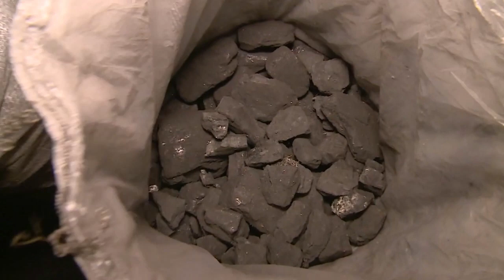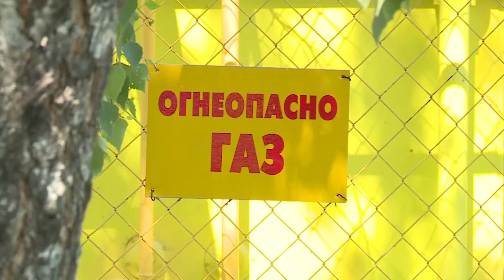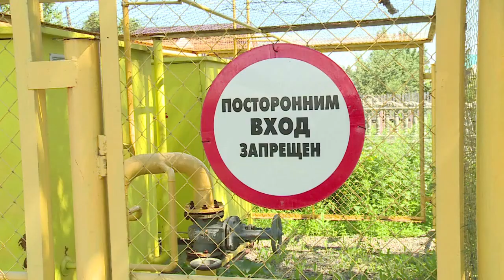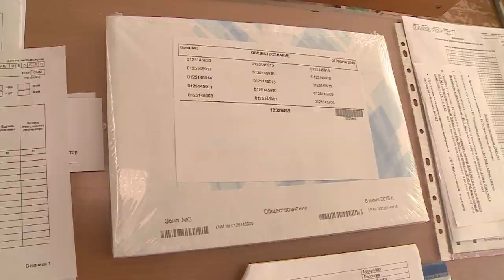"Будни" (новости Бийска, 08.06.16г., ТВ-КОМ)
Анонс выпуска:

В Бийске террористы захватили заложников на избирательном участке. Масштабные учения состоялись в нашем городе.
3 года ожидания и обещаний позади. Голубое топливо дошло до Заречья.
Шестой экзамен. Сегодня российские школьники сдавали ЕГЭ по обществознанию.